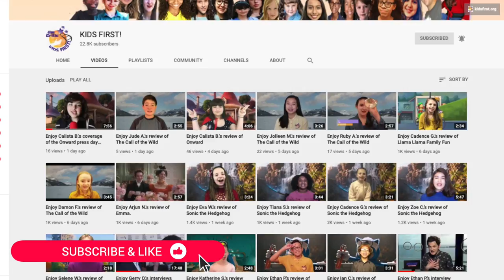Enjoy Lindalee's Coverage of the Red Carpet at Disney's Stargirl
Enjoy Lindalee's Coverage of the Red Carpet at Disney's Stargirl. Interviews with Grace VanderWaal (Stargirl), Graham Verchere (Leo Borlock), Karan Brar (Kevin Singh), Julia Hart (Director/Screenwriter), Shelby Simmons (Hillary Kimble), John Apolinar (Wayne Parnell), Annacheska Brown (Tess Reed), Juliocesar Chavez (Alan Furko), Collin Blackford (Benny Burrito), Enzo de Angelis (Young Leo), Alex James (Zack). Playing now on Disney+